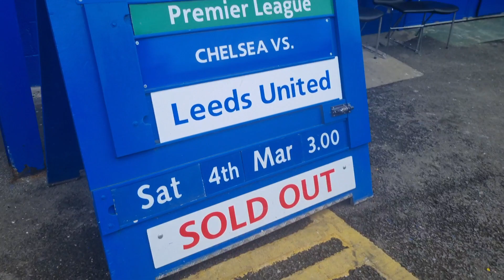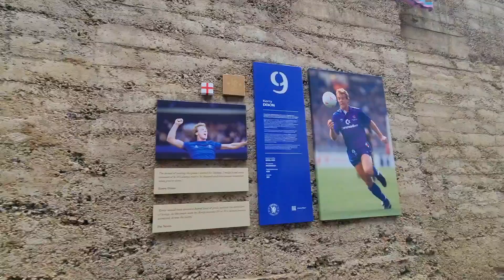Premier League Football Vlog: Chelsea vs Leeds Matchday Experience at Stamford Bridge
Yes, bros and gals, i finally went back to Stamford Bridge. I know it's been ages.

We took on leeds and looked comfortable a few nervy moments but easy enough

A great result before the big one on Tuesday.

Credits

Musician: @iksonmusic